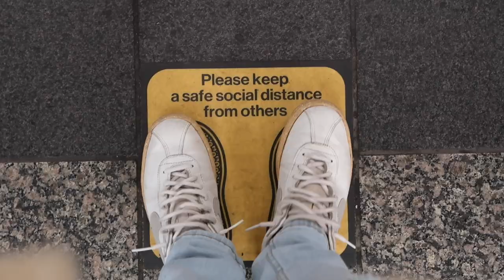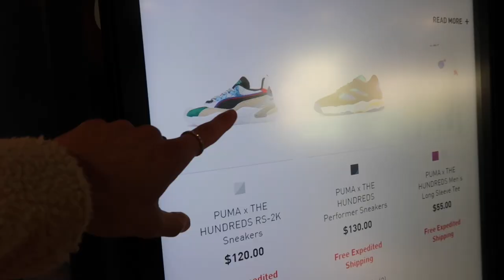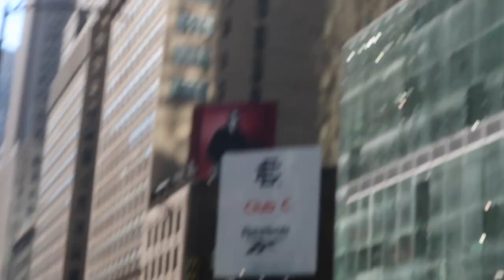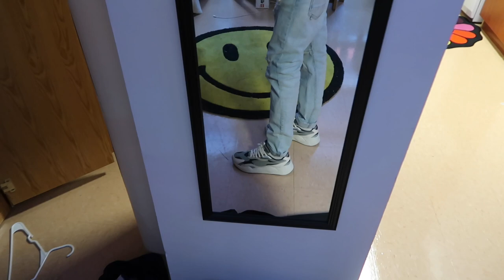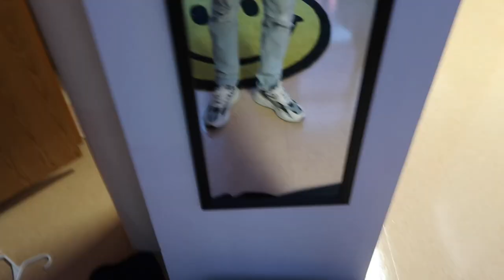My New Favorite Brand🔥| Sneaker Shopping Vlog‼️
In this video we will be going to a store and picking up a fire pickup from one of my new favorite brands!

‼️REACTION CHANNEL: Paul Soles Reacts‼️